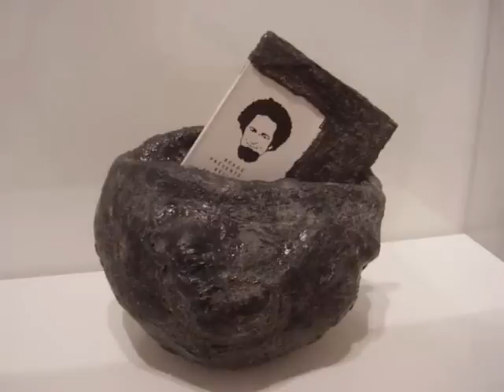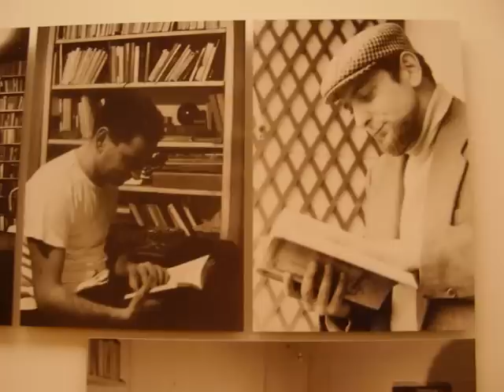PEREC.wmv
Exposición sobre el escritor Georg Perec, Fundación Luis Seoane (A Coruña), diciembre 2010. Realizado por Pablo Gallo.